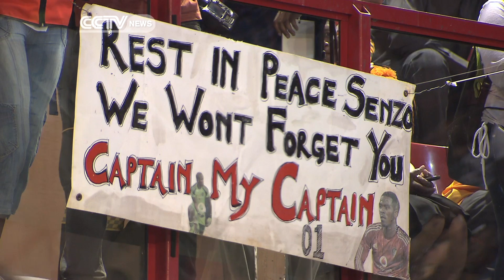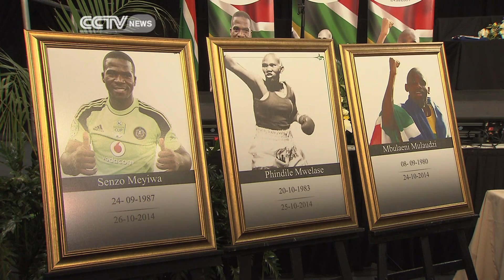South Africa Mourns Sports Stars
South Africa has been remembering the lives of three sports stars.  The Bafana captain Senzo Meyiwa, athlete Mbulaeni Mulaudzi and female boxer Phindile Mwelase all died in the last week.  Thousands of well-wishers attended a memorial for all three of them in Johannesburg.  Our reporter Dan Williams